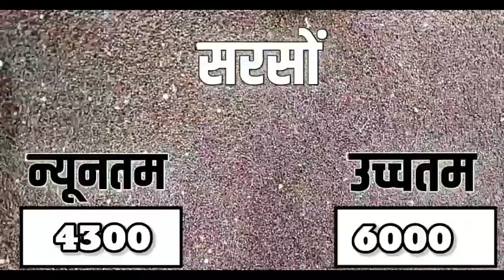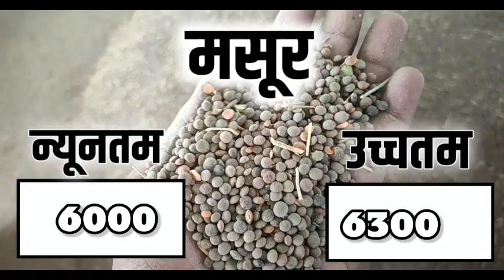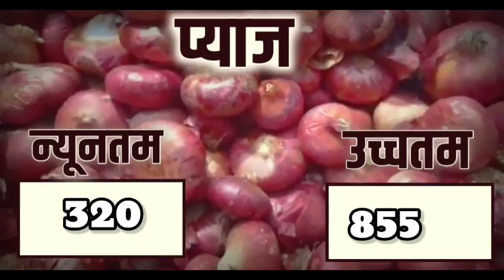आज 27 सितंबर 2022 के सभी फसलों के नीमच मंडी भाव| Neemuch Mandi bhav today 27 September 2022